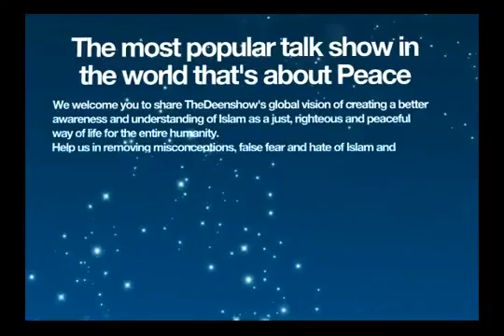Are you sick of Religion Dr Laurence B Brown TheDeenShow